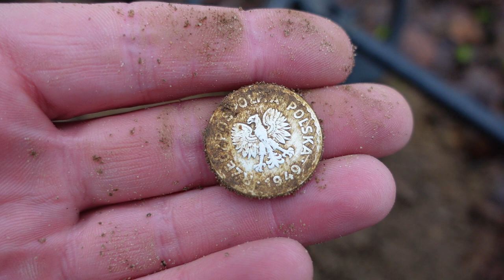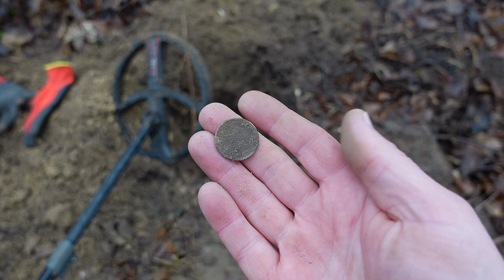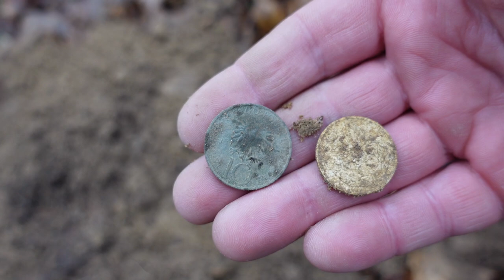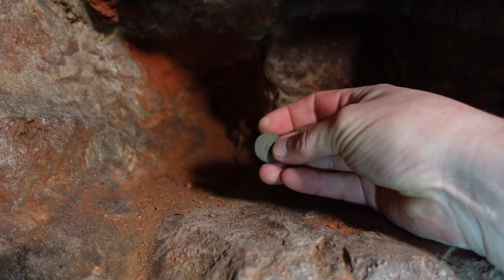Weszliśmy w podziemia z 1730 r. Znależliśmy 20 monet na poszukiwaniach.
Weszliśmy w podziemia miasta Prabuty. Tunel (wodociągi z 1730 r.) ciągną się pod miastem. Długość tunelu wynosi 120-150 m. Na bokach ulokowane sa 4 studnie, które zaopatrywały miasto w wodę  Jest możliwość zwiedzania. Wcześniej, po drodze, weszliśmy do lasu na poszukiwania. Udało nam się znależć dużo monet. Wykopki i zwiedzanie podziemi uważamy za udany. Kto podomki kopie ten sam zapada. Prabuty i wykopki

Sklep stacjonarny z wykrywaczami metali:
Odkrywca Historii
ul.Piastowska 28
14-240 Susz
woj. Warmińsko-Mazurskie

Muzyka
📞Kontakt:do Eweliny: